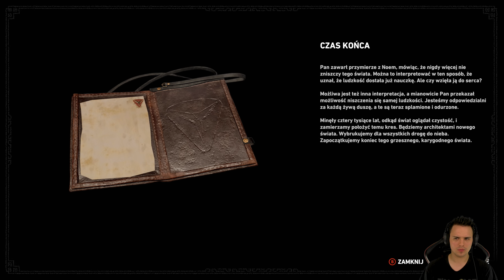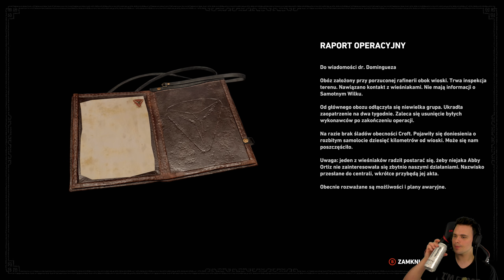ZAGADKI LOGICZNE | Shadow of the Tomb Raider [#6]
Szósty odcinek serii Shadow of the Tomb Raider!
Poznajemy kolejne przygody młodej Lary Croft!